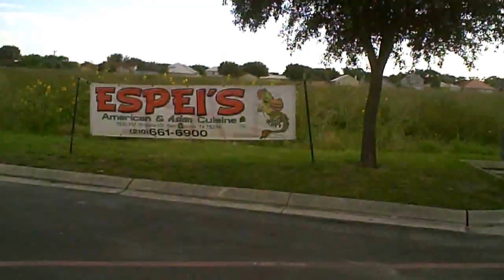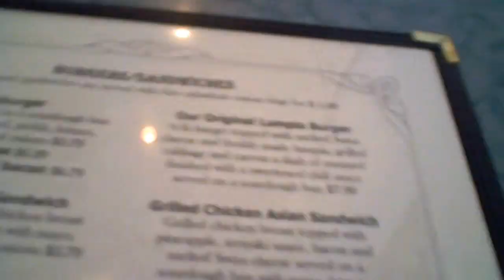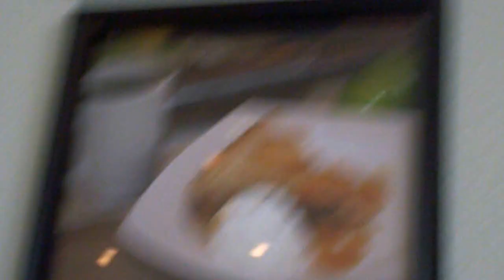Espei's Asian Fusion - Lumpia CRAZY!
For the forth installment of DosFatGuys, we go and try a restaurant that sells EVERYTHING, but we focus on Filipino food.  Ever heard of a Lumpia Burger?